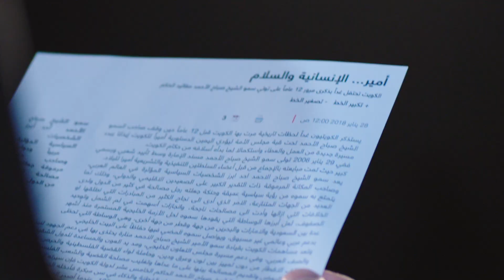اكتب بعد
‎أمّا الكويت
‎فهي هويّتي، وهي أول نجاحاتي حيثُ يفشلُ القلبُ في حبٍّ زائل، ولا يفشلُ أبداً في حبّ الكويت ‎

كلمات و ألحان : بشار الشطي
توزيع : ربيع الصيداوي
غناء : شيخه العسلاوي
تنفيذ : Allovergroup .

بمشاركة: .
منتخب الكويت للسيدات للهوكي على الجليد .
شباب ٢٢٨
مرمر
بوسعيد
هاشم اسد